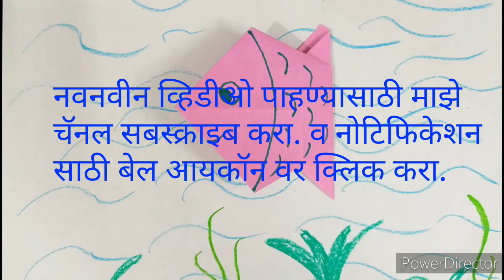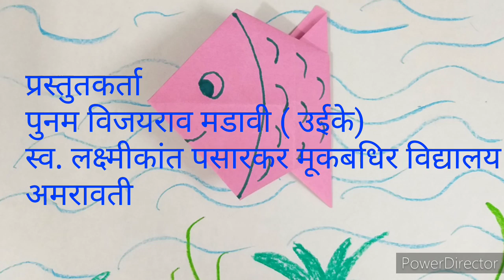हस्त कलादालन भाग ४ मासोळी (कागदकाम )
ओरिगामी पद्धतीने मासोळी कशी बनवावी हे टप्याटप्याने दाखविले आहेत.